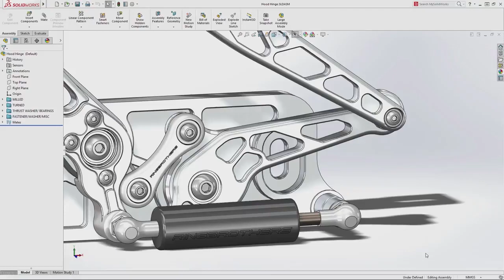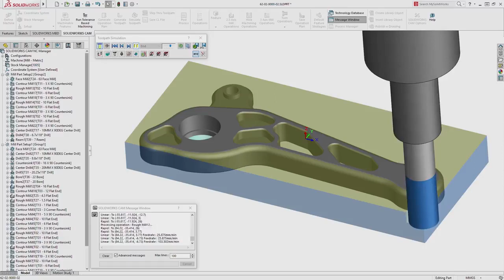NOVEDADES SOLIDWORKS 2018-MAQUINADO CNC BASADO EN TOLERANCIA.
Ahora, los usuarios pueden integrar perfectamente el diseño y la fabricación con una tecnología CAM fácil de usar y de primera calidad. SOLIDWORKS CAM, que cuenta con la tecnología CAMWorks, es una solución CAM integrada perfectamente para SOLIDWORKS que proporciona mecanizado basado en reglas y reconocimiento automático de operaciones para optimizar drásticamente, e incluso automatizar, las tareas de fabricación de CNC.